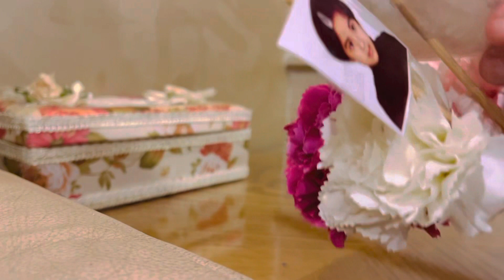രവിലെ വീട് വൃത്തിയാക്കാം|Daily Cleaning Routine|Cleaning Motivation|Cleaning Vlog Malayalam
How to clean bedroom
How to clean hallroom
How to clean stovetop
How to clean cooking range
How to clean range hood filters
Kitchen tips Malayalam
Kitchen tips
Cleaning tips